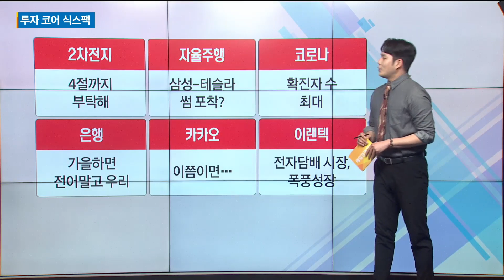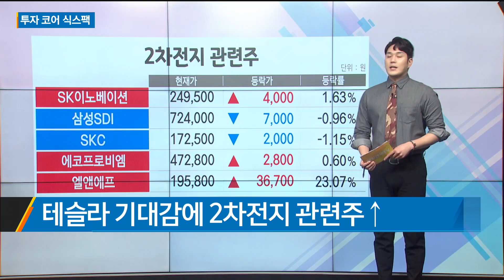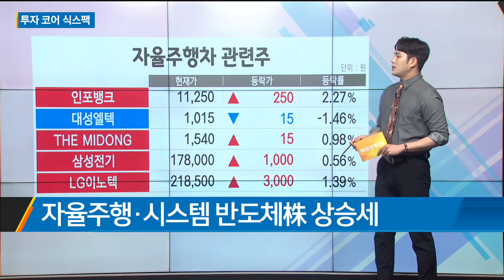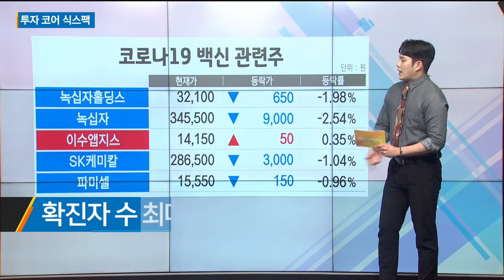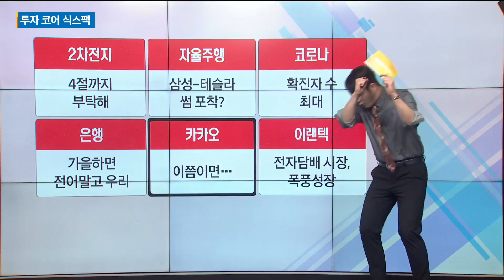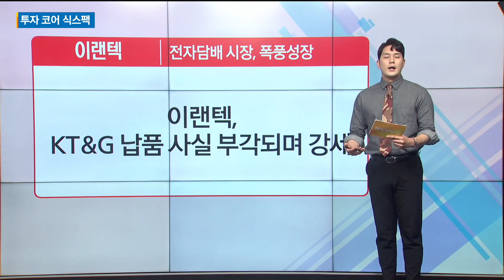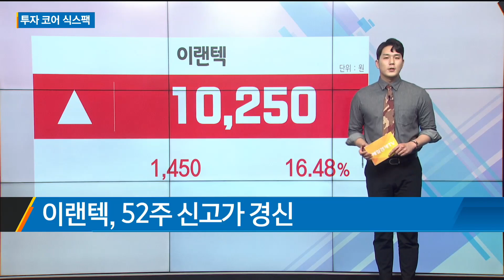[투자코어 식스팩] 2차전지, 자율주행, 코로나, 은행, 카카오, 이랜택 / 투자코어 식스팩 / 매일경제TV